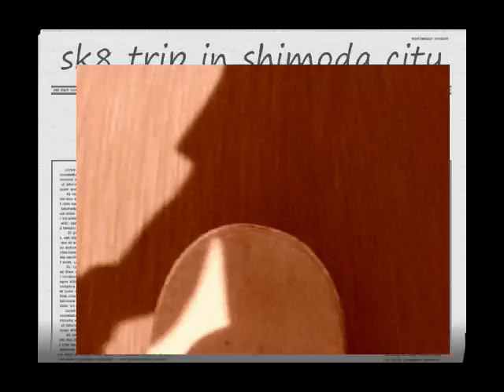sk8 trip in shimoda ctiy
下田市内で撮ってきました。
技は下手ですが色々とやってみましたよ～っと♪